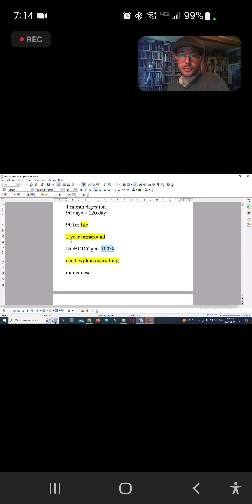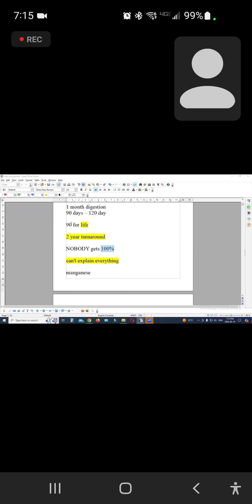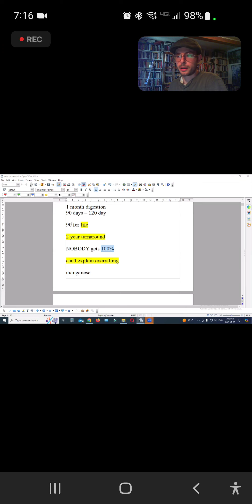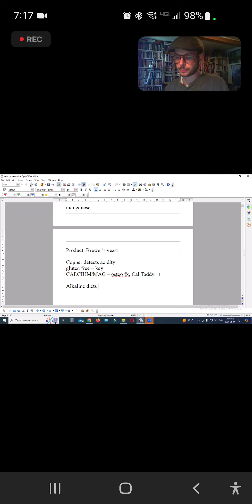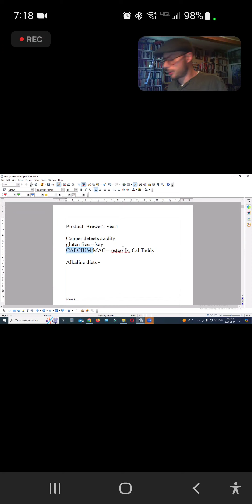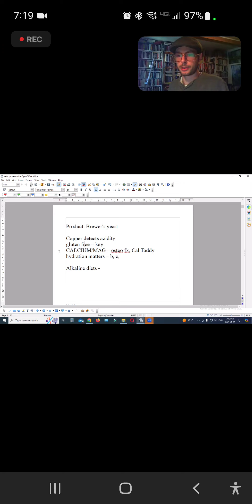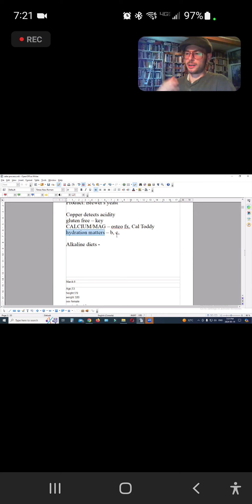copper bracelet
Ryan Aleckszander
Notusbooks.org
Wallachswarriors.ca
Wagthedogtheory.com